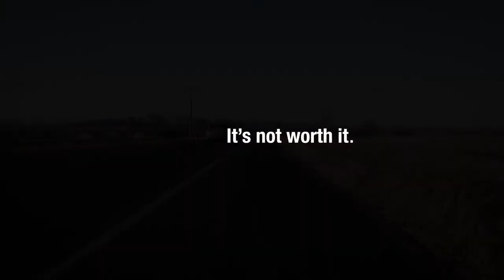TEXTING and DRIVING: It's not worth it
A reminder from St. Charles and ODOT - please put the phone away and drive!

Urge your loved ones to do the same, or better yet - challenge them to drive healthier. Show them you'll do the same. Keep score. Let's save lives. Let's reduce injuries. Your phone - it's not worth it.

Start a challenge with your family, friends or anyone you care about today. Learn how at DriveHealthy.org